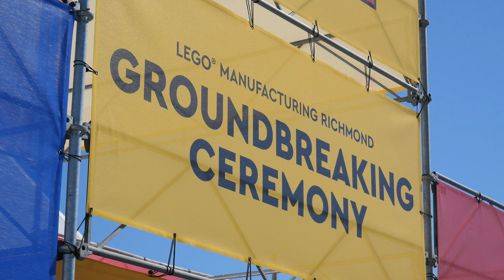LEGO Groundbreaking at Meadowville Technology Park.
On Thursday April 13, 2023 LEGO broke ground on it's manufacturing plant located in Meadowville Technology Park. The plant is expected to be completed in 2025.